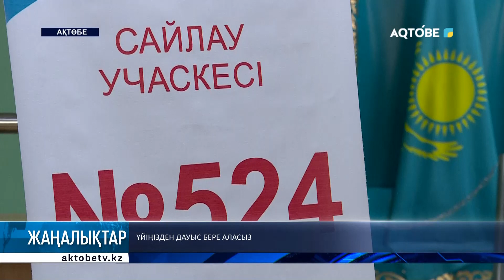Үйіңізден дауыс бере аласыз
2723 қала тұрғыны 524-ші сайлау учаскесіне тіркеулі. Бірақ, тұрғындардың бәрі уческеге бара алмайды.

Кейбірі үйден дауыс беруге өтінім жасаған. Тұрғындар талабы орындалды.